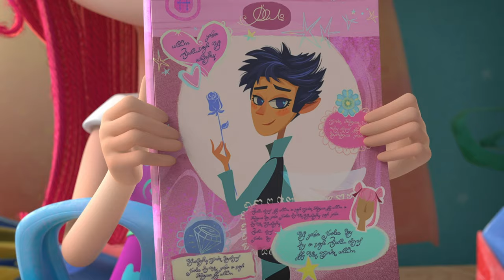Fairyteens 🧚✨ Be Confident, Girl! 🤩😝 Cartoons for kids ✨ Cartoons with fairies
✨ Fanty Rushes to the Rescue 🎉🎼 Episode 9
✨ How to Improve a Fairy 🤩😝  Episode 20
✨ Dreammy’s Secret 🤩🧝‍♂️ Episode 7